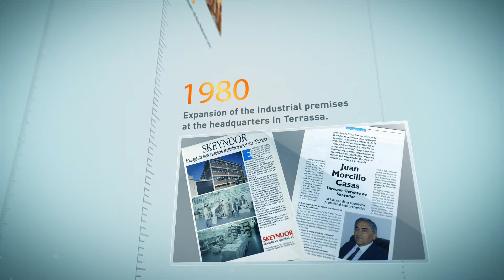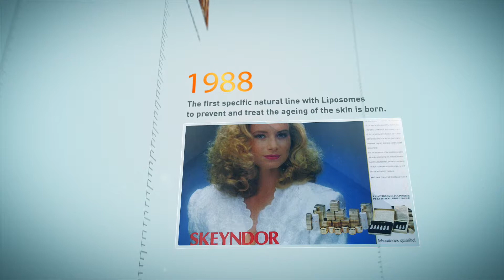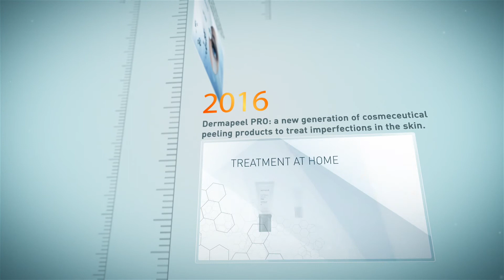The Skeyndor Timeline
Skeyndor “The Scientific Skincare”, are the leaders in results-driven, cosmeceutical skincare formulations.

Made and developed in Spain with the help of 11 in-house scientists with their own laboratory and manufacturing systems, Skeyndor ensure only the highest grade quality and ethically sourced ingredients go into their products.

Celebrating over 50 years of success, Skeyndor is continuously cooperating with the National Scientific Research Council and are monitored by world-class cosmetic surgeons, aestheticians, and dermatologists to deliver result focused cosmeceutics which won’t damage your skin or the environment.

Launching new products and endlessly improving current lines each and every year, Skeyndor’s award winning delivery systems and ingredient innovations are all clinically tested and proven.

As the fastest growing skincare in Europe Skeyndor has been at the forefront of the most exceptional and advanced formulations, active ingredient discoveries and technology in the beauty industry. Delivering you the most advanced skincare regimes compete with treatments and homecare to ensure long-term results.